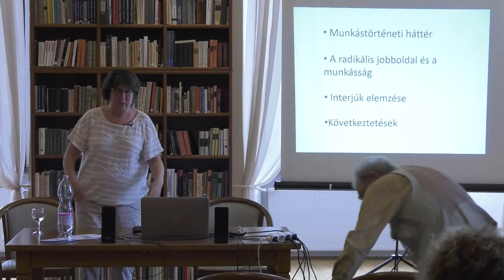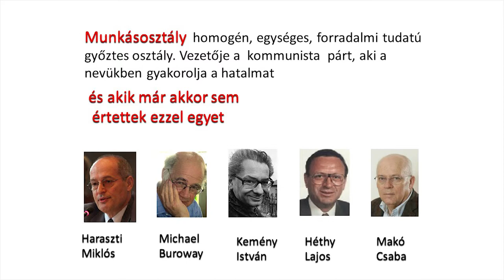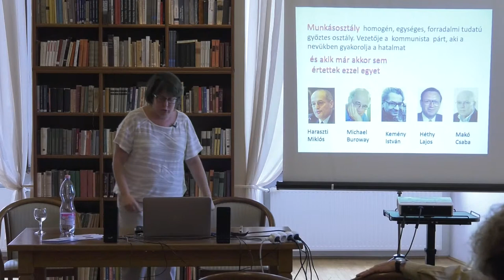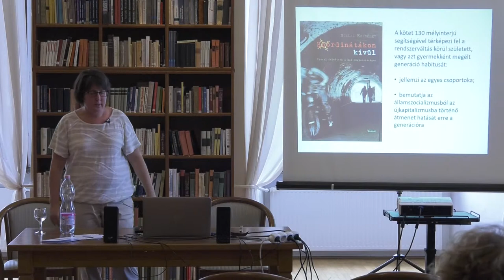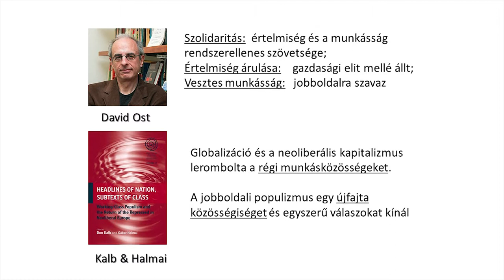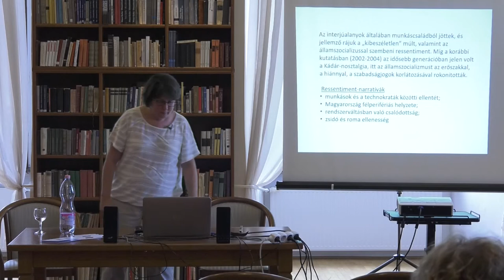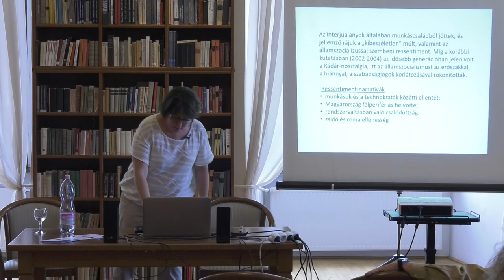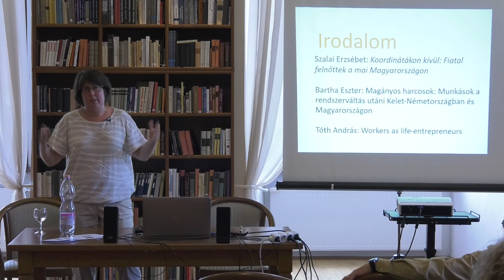Multinacionális vállalatok és helyi identitások - Bartha Eszter előadása (2018.10.10)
A tanácskozás első szekcióját Bartha Eszter, az Eötvös Lóránd Tudományegyetem Kelet-Európa története tanszék docensének előadása nyitotta meg. Prezentációjában rámutatott, hogy a multinacionális vállaltok 1990 utáni megjelenése nagyban hatott az itt élők identitására, hiszen a munkásidentitás és az ahhoz kapcsolódó forradalmi ideológia helyébe egyfajta újszerű, fogyasztói mentalitás lépett, mely azonban nem tudta pótolni a megelőző kor erős, osztályalapú öndefinícióját. Ez a problémakör – fogalmazta meg Bartha – elvezet napjaink olyan jelenségeihez, mint a nacionalizmus és az etnicizmus sajátos újjáformálódása, valamint a radikális, populista jobboldal és a régi-új munkásság újszerű, sajátos kapcsolata.